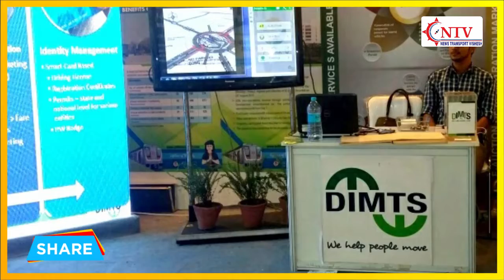Cluster Buses का आतंक जारी, कल मादीपुर में ठोकी गाड़ी! NTV/Transport/Boycott Cluster/News/Delhi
इस वीडियो में देखें दिल्ली में कैसे फिर कलस्टर बस हो गई बेकाबू और ठोक दी सड़क पर खड़ी गाड़ी?